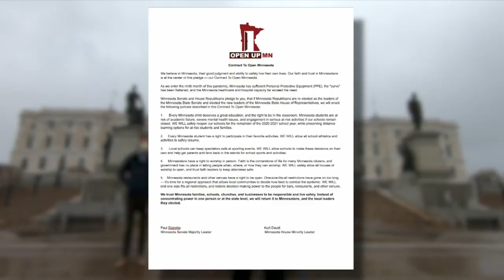Minnesota Republicans Say Now Is The Time To Open Up The State Despite Rising COVID-19 Cases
Minnesota Republicans say now is the time to open up Minnesota despite rising numbers of COVID-19, Esme Murphy reports (1:53).